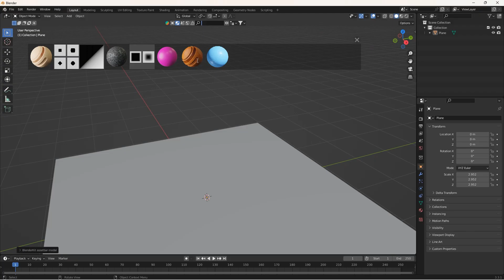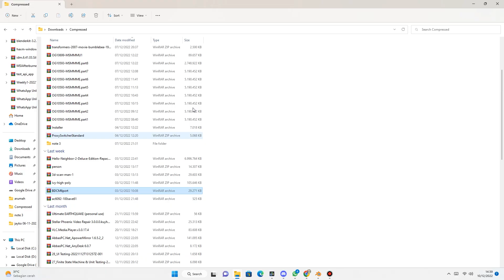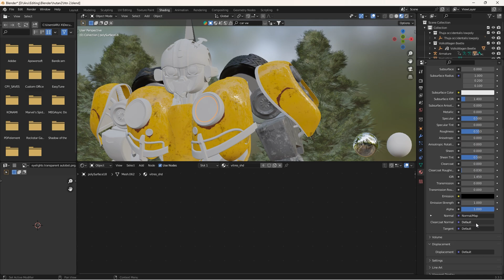membuat 3d model bumblebee di Belender 3d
Video Kali Ini Kita

Dan Gua Juga Minta Maaf Gua Belum Bisa Kasih Give Away Soalnya Modal Untuk Give Away Gua Belum Ada Maupun Belum Cukup Jadi Gua Adakan Give Away Kalo Sudah Mendapatkan Iklan Ya Gaeess Karena Kalo Udah Ada Iklan Pasti Ada Harapan ^_^

Oiya Maaf Guys Videonya Masih Kurang Enak Di Lihat Maupun Didengar Saya Belum Punya Alat Tambahan Jadi Doaiin Yaaa Guyss Biar Bisa Makin Bagus Dan Sukses Channel ARU -X Terima Kasih Dukungan Kalian Sampe Sejauh Ini 😍

Jadi Gua Terimakasih Banyak Untuk Kalian Semuanya Yang Udah Mendukung Channel ARU -X Yang Semakin Berkembang Dan Menghibur Kalian Semuanya, Dan Gua Janji Ada Give Away Apabila Sudah Dapet Penghasilan Dari Youtube Jadi Jangan Lupa Like,Subscribe,Komen,Dan Share  ^_^

Editing Video Yang  Digunakan Adalah Adobe Premier Pro CC 2022

Bersama Saya ARU-X, silahkan nonton keseruan video ini
Semoga bermanfaat dan semoga kalian paham dan terimakasih banyak telah menonton video kali ini ^_^

SALAM MY CAHNNEL ARU -X

Follow IG & FB | Design grafis | Design Advertising |
| Booth | | Jasa Percetakan | Dll | Punya Kerja Ayah Saya Dan Bunda Saya :